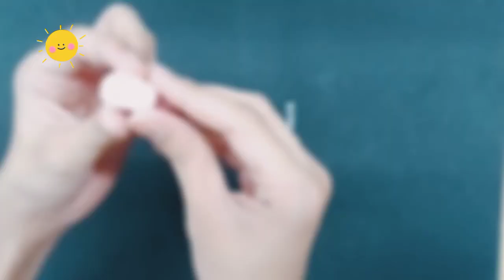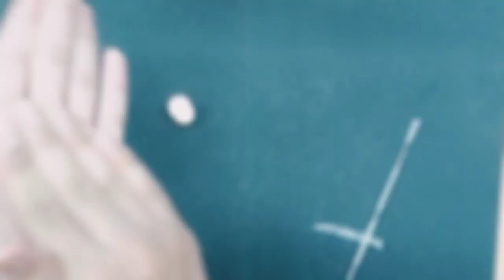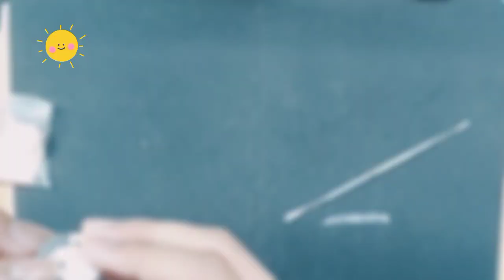Making 'A man getting vaccine' Clay figure (Part 1)|| Clay Galaxy